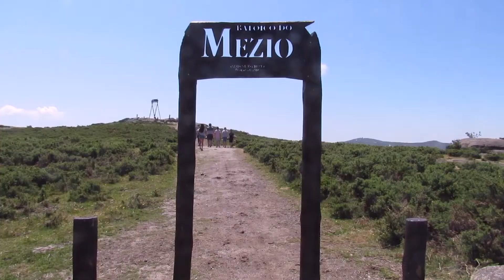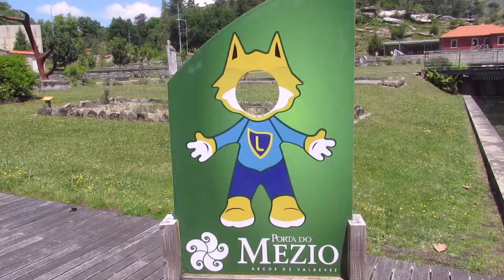Porta do Mezio ARCOS DE VALDEVEZ // 🌳 Arvorismo , slide e trilho até ao BALOIÇO DO MEZIO ⚡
A Porta do Mezio é um lugar perfeito para famílias passarem horas maravilhosas. É uma das cinco Portas do Parque Nacional da Peneda-Gerês, por isso pode pedir sugestões de passeios e atividades para serem feitas em família.

Nós passámos uma manhã a fazer arborismo e slide mas ainda tivemos tempo para explorar o centro da Porta do Mezio. Existem hotéis de insetos para espreitar assim como uma aldeia com o tamanho ideal para os miúdos explorarem, nem faltam os tradicionais espigueiros para as crianças verem melhor.

Capítulos
00:00 - Parque Natural da Peneda-Gerês
00:13 - Arvorismo e Slide
01:50 - Baloiço do Mezio
02:44 - Trilho entre Baloiço do Mezio e Porta do Mezio
03:15 - Porta do Mezio

Quem somos:

Somos uma família de viajantes com 20 anos de experiência a explorar o mundo.

O nosso lema é viajar em família, de forma frequente, com algum conforto e sem ir à falência!

Veja dicas de viagem, roteiros, hotéis e muito mais em passaportenobolso.com